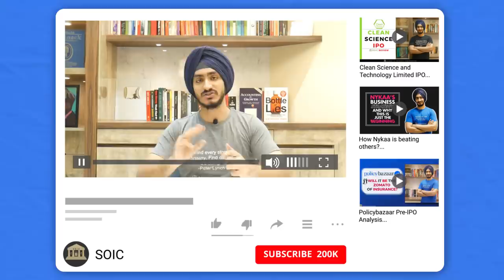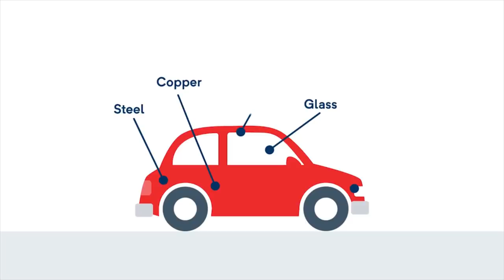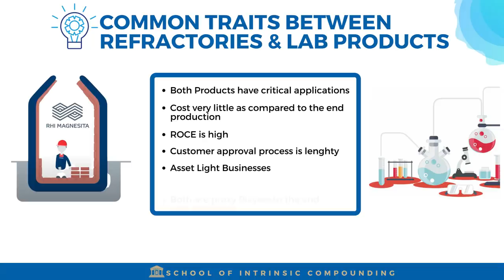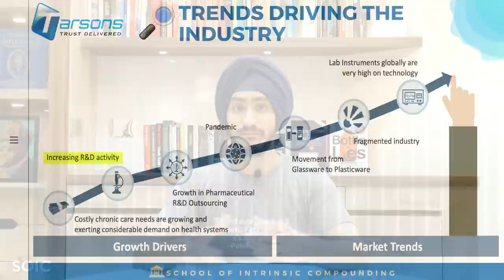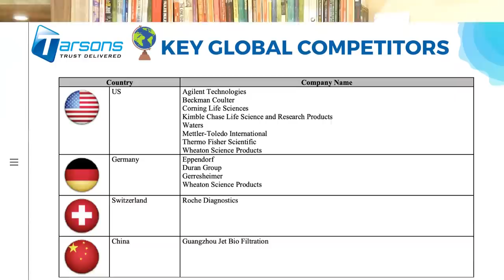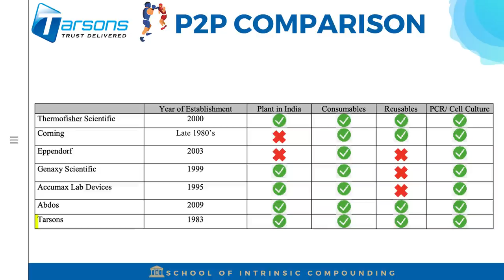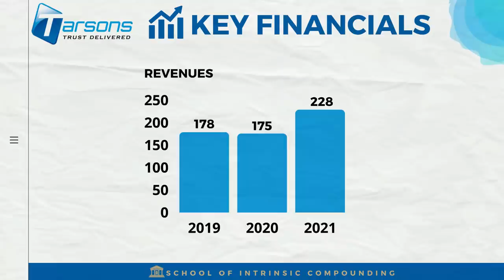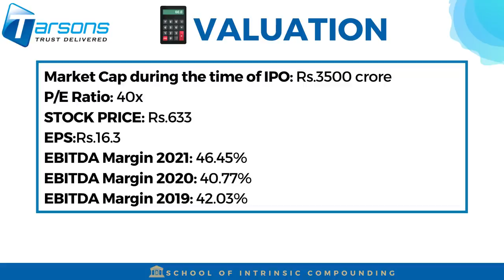Tarsons Products| IPO Analysis | Proxy to Healthcare 💉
🏫 SOIC Membership (Intensive Course + Continuous & Live Classes + Sectoral Analysis)

🎵 Song: My My Snake Eyes (Feat. Malena Stark) - The Darkness Of The Light

Business Analysis - Tarsons Products Ltd

Timestamps
Intro (00:00)
Business Analysis: Value Migration (2:18)
Business Divisions (8:33)
Trends Driving the Industry (11:57)
Industry Growth Rate (14:06)
P2P Analysis: Other Players (16:00)
Key Events in Company’s History (20:36)
Key Financials (23:19)
Antithesis Pointers (25:38)
Valuations (27:46)